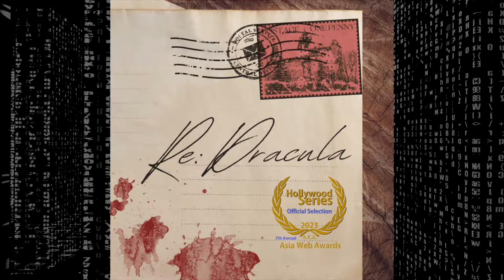7th Annual Hollywood Series 2023 Awards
7th Annual Hollywood Series 2023 Awards

The Award Winners Announcement!!!

4:00PM Pacific Standard Time (PST)
December 30, 2023

Happy Holidays! 🌟
We're excited to share some great news. Hollywood Series 2023 will be our final webfest event, and throughout the entire year, we've had the pleasure of showcasing all your incredible works on various partner webfests. Now, it's time to celebrate our talented award winners in this online extravaganza!
Please join us in commemorating this special event. 🏆🥂

Hollywood Series 2023 Award Winners

Best Fiction Podcast
Sidequesting

Best Writing Podcast
Tales from Three Corners

Best Sound Design Podcast
Starship Q Star

Best Director Podcast
Chaika

Best Actual Play Podcast
Quest Friends!

Best Music Video Director
JINO KIM 10 TO 6

Best Music
Lost dolls

Best Special / Visual Effect
Medea

Best Editing
Assum on the Road

Sojeong's World

Best Cinematography
About people and about war

Best Screenplay
My Flatmate

Best Ensemble Cast
Incoming: The Wives

Best Shorts
ADDICTED TO YOU

Best Shorts (Tiktoks/Reels/Shorts)
58 Seconds

Best Shorts International
God's Choice

Best Director in Shorts
Now What?

Best Feature Film
Do Over

Best Director in Feature Film
Cheer Together

Stupid Wife (Valléria Freire)

ENTRE NÓS (Among Us) (Rodrigo Tardelli)

Best Pilot
Connection

Best Documentary
A Witness to Aloha

Best Docuseries Reality
All For Now

Best Thriller
AbSolved

Best Horror
The Witch and Herman

Best Animation
Agrinoui

Best Action
All-Bastards

Best Science Fiction
Superposition

Best Comedy
enchufe.tv

Best Dramedy
HOT ANGRY MOM

Best Drama
Walking Shadows Vol. 2
With Grace

Best Director
Insignificant

Best Actor Shorts
ADDICTED TO YOU (Anthony L. Fernandez)

Best Actor
Opposite of Sex (Daniel Archangelo)

Best Actress Shorts
ADDICTED TO YOU (Sonia Balcazar)

Best Actress
Stupid Wife (Priscila Buiar)
Stupid Wife (Priscila Reis)

Michael Ajakwe Jr Pioneer Award
FEAR (Best Documentary)
In The Eyes Of The Prey  (Best Thriller)
In The Nick Of The Time (Best Drama)
Illuminagents (Best Sci-Fi)
Opposite of Sex (Best Comedy)
W. CHAPTER II (Best Director)

BEST WEB SERIES OF ALL GENRES
Stupid Wife